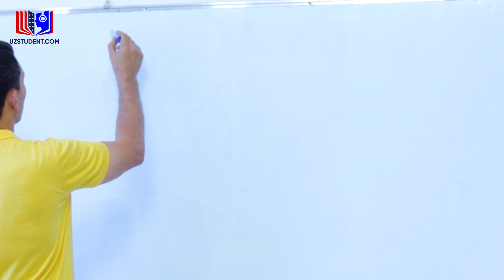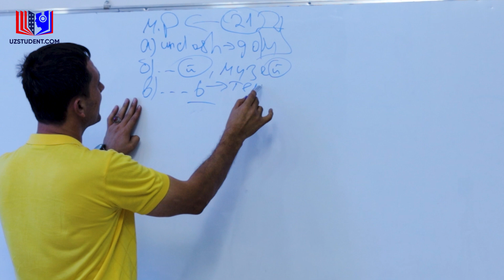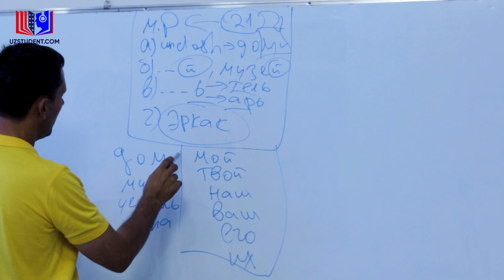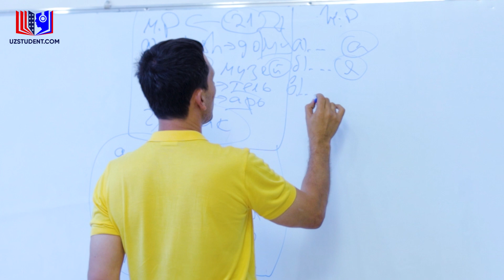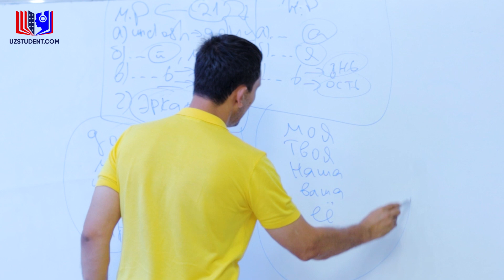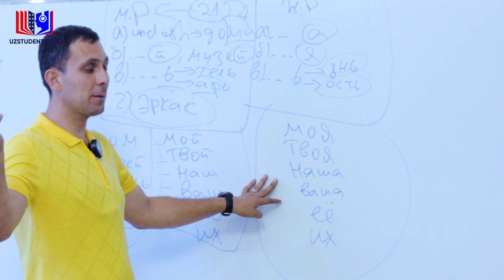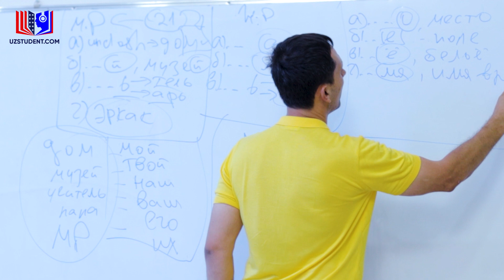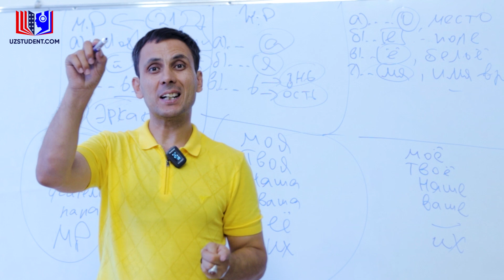30 ta Darsdan So`ng Ruscha gapiring! || 4-dars!